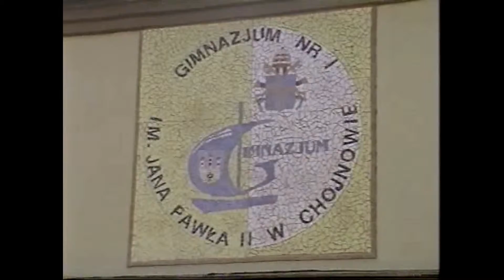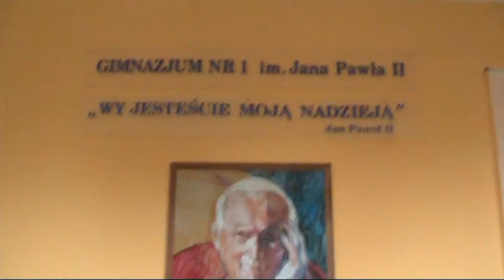TV Gimnazjum nr 1 w Chojnowie : Dziesięciolecie (Chojnów)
(Chojnów)